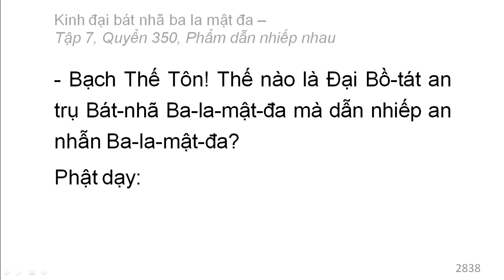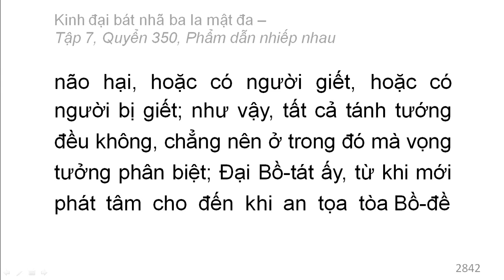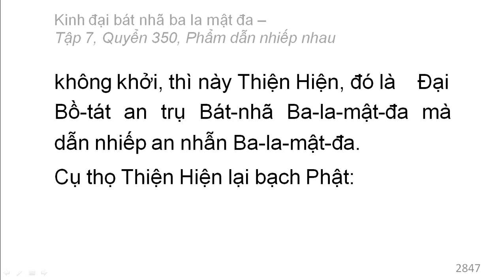Quyển 350: Kinh đại bát nhã ba la mật đa - Phẩm dẫn nhiếp nhau (rất hay) (350/600) (9)